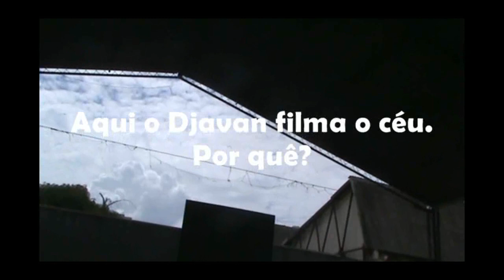Brilha Jesus - Coral Ulysses Guimarães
"Brilha Jesus"
Versão: Lígia Rosana Borba
"Coral Ulysses Guimarães" ANO: 2009
regente: David Herivelton
solo: Bruna Larissa